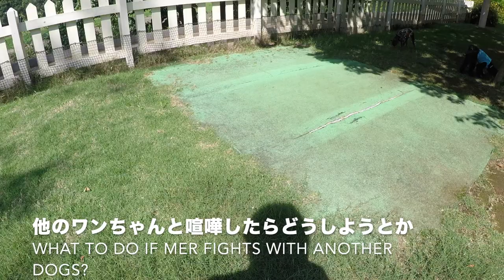ドギーズアイランドに行ってきた！ドッグランで芝生にスリスリするやつ。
日本最大級の犬の楽園「ドギーズアイランド」に行ってきました。
実は何度も通うお気に入りです！
ミニピンの俊足に注目とへそ天の謎。
広ーい場所でのボール投げはうまくできるでしょうか？
今回はメルしか出ません。子猫のブランが寝ている間のお出かけです。

【小谷流の里 ドギーズアイランド  リゾート＆ヴィラ】

[日本一贅沢な、いぬかきパラダイス ！ 大きなプールで水遊びを楽しむレトリーバー3頭]

【千葉テレ公式】
『おじゃまします！市町村街かどクイズ』

ミニピン・メル：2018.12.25.生まれ（♀）チョコ＆タン
白いふわふわ・ブラン：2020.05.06.生まれ（♂）保護猫

【再生リスト】